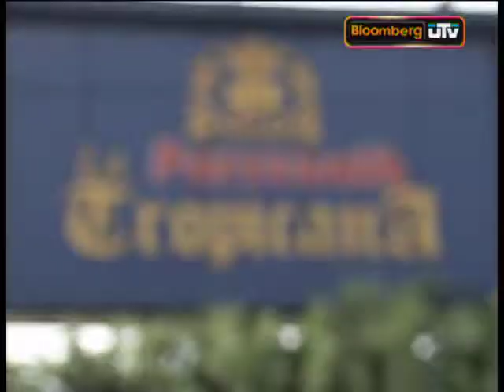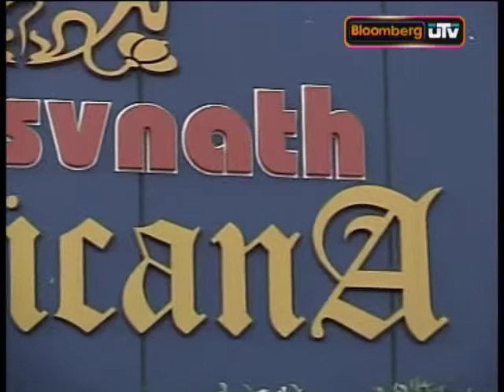Luxury project in the heart of Delhi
Spread across 17 acres of land, in the heart of Delhi..La Tropicana is Parsavnath developers luxury housing project.